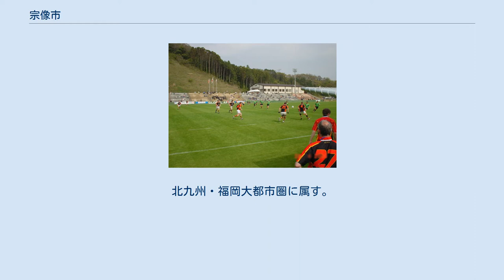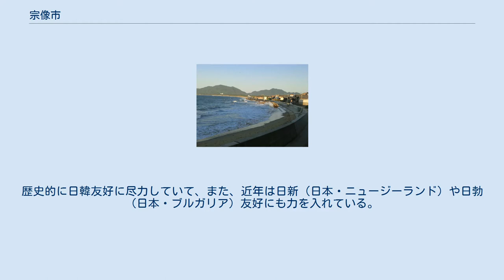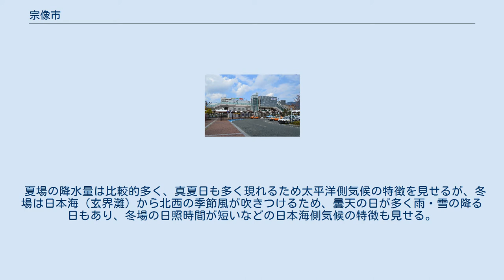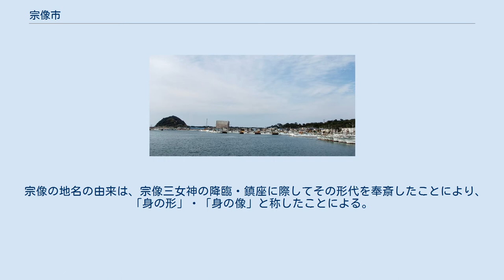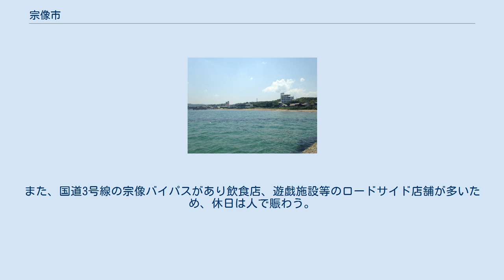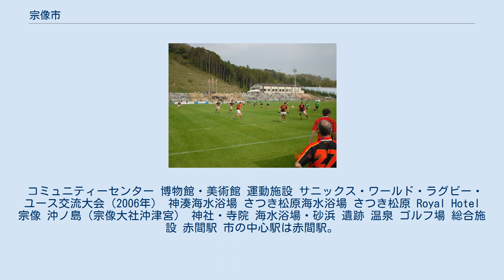宗像市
宗像市（むなかたし）は、福岡県の宗像地方（福岡地方北東部）に位置する市である。
北九州・福岡大都市圏に属す。
 福岡県の福岡市と北九州市の中間に位置し、響灘・玄界灘に臨む都市であり、大島・地島・沖ノ島も市域に含まれ、東郷地区と赤間地区に主な市街地が形成されている。
市制施行前は宗像郡であり、この地域の中心都市である。
 福岡都市圏・北九州都市圏（関門都市圏）に属し、両都市圏の10％圏域に属している。
北九州市を中心とする北九州都市圏のベッドタウンとして発展してきたが、近年は福岡市を中心とする福岡都市圏の発展に伴い、福岡都市圏のベッドタウンとしても発展を続ける。
両都市の中間地点であり、交通の便が良好であることから、人口が増加している。
 市内は観光資源が豊富で、海上安全・交通安全の守護神とされる世界遺産に登録された宗像大社もある。
歴史的に日韓友好に尽力していて、また、近年は日新（日本・ニュージーランド）や日勃（日本・ブルガリア）友好にも力を入れている。
 国民健康保険制度の参考にされた定札制度が、かつて実施されていた地域である。
 宗像市主要部周辺の空中写真。
 2010年6月5日撮影の25枚を合成作成。
 夏場の降水量は比較的多く、真夏日も多く現れるため太平洋側気候の特徴を見せるが、冬場は日本海（玄界灘）から北西の季節風が吹きつけるため、曇天の日が多く雨・雪の降る日もあり、冬場の日照時間が短いなどの日本海側気候の特徴も見せる。
また日本海沿岸部であるため冬型時は強風（風雪）、波浪注意報が発表されることが多く、時には暴風（暴風雪）・波浪警報が発表される事もある。
夏 - 秋にかけては台風の影響も受けやすい。
年降水量は1700mm程度で年平均気温は15度前後。
 古代より中国や朝鮮との貿易で繁栄した地域で知られ、宗像大社の神領で世界文化遺産の沖ノ島を持つ。
飛鳥時代には、宗像大社が九州唯一の神郡に指定されその範囲は東は遠賀川、南は宮若市、西は新宮町に及んだ。
戦国時代には宗像大社の大宮司・宗像氏貞が有力な大名として蔦ヶ嶽城（現・城山）に城を構え、遠賀・鞍手を含む全宗像を他の大名（立花道雪や大友氏など）の侵略から護った。
山田事件などが起こったこともあり、怪談話が多い事でも有名である。
 宗像の地名の由来は、宗像三女神の降臨・鎮座に際してその形代を奉斎したことにより、「身の形」・「身の像」と称したことによる。
 市議会の組織 議会運営委員会の他に、常設の3つの常任委員会と特別委員会が設置されている。
 市役所 玄海町との合併前は、人口に対し市役所職員の割合が全国でもっとも少ない市であった。
 警察 消防 国の機関 県の機関 市の施設 東郷 赤間 宗像市の中心拠点と位置付けられた地域である。
 赤間駅の北西には「くりえいと宗像」という商業特区があり、サンリブや飲食店、生活雑貨店、ゲームセンターなどのロードサイド店舗や医療施設が集積し、駅の南にはゆめタウン宗像がある。
 自由ヶ丘 南郷 宗像市南部に位置し、釣川支流の朝町川・高瀬川が流れる。
北は東郷、南は宮若市山口、東は赤間、西は福津市と接する。
宮若市山口と生活圏が一体である。
また、国道3号線の宗像バイパスがあり飲食店、遊戯施設等のロードサイド店舗が多いため、休日は人で賑わう。
 玄海 神湊 鐘崎漁港 大島 大学 短期大学 高等学校 中学校 小学校 義務教育学校 図書館 宗像市民図書館は、宗像ユリックス図書館を中心として、えほんのへや、須恵分館、深田分館で構成されている。
 コミュニティーセンター 博物館・美術館 運動施設 サニックス・ワールド・ラグビー・ユース交流大会（2006年） 神湊海水浴場 さつき松原海水浴場 さつき松原 Royal Hotel 宗像 沖ノ島（宗像大社沖津宮） 神社・寺院 海水浴場・砂浜 遺跡 温泉 ゴルフ場 総合施設 赤間駅 市の中心駅は赤間駅。
市役所最寄り駅は東郷駅 高速道路 国道 県道